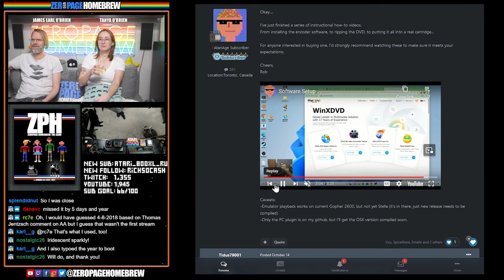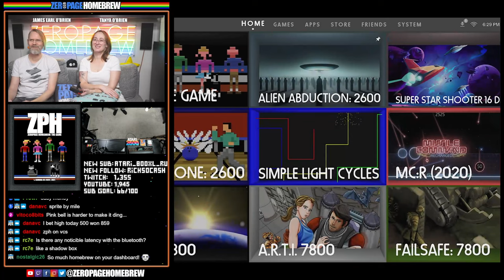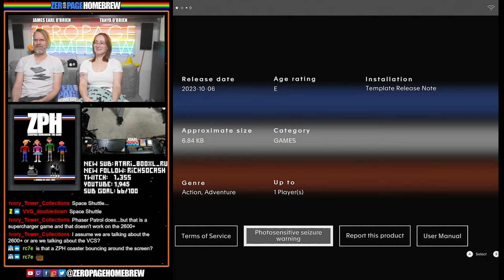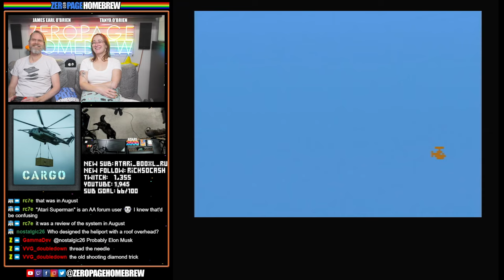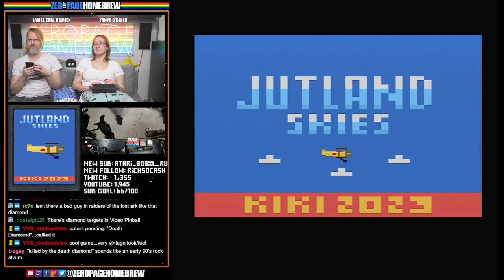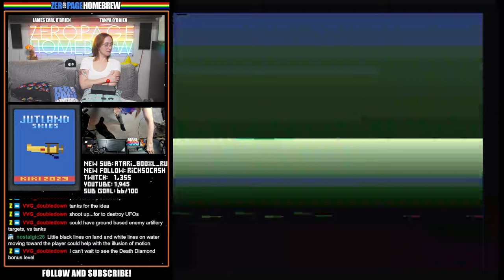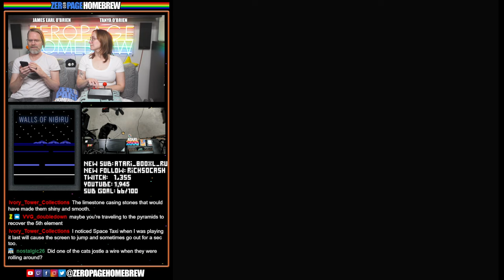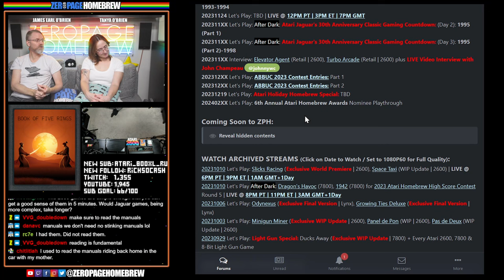Cargo, Jutland Skies, Walls of Nibiru, Book of Five Rings: Atari 2600 Homebrew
00:00 Intro
23:27 ZPH: The Game (2022 Final | 2600/VCS) by Leandro Camara @HSW3ET
36:58 Cargo (2023 WIP | 2600) by donnerkuh @donnerkuh
55:42 Jutland Skies (2023 WIP | 2600) by Mirsad Sarajlic @kikipdph
1:08:46 Walls of Nibiru (2023 WIP | 2600) by Jonas Carlsson @Lillapojkenpåön
1:31:58 Book of Five Rings (2023 Final Version | 2600) by Dan Manning @dmanning23

60FPS through RetroTINK 5X-Pro: Atari 2600 (RGB), 5200 (SVID), 7800 (SVID), 800XL (RGB), Jaguar (RGB), Lynx (VGA)